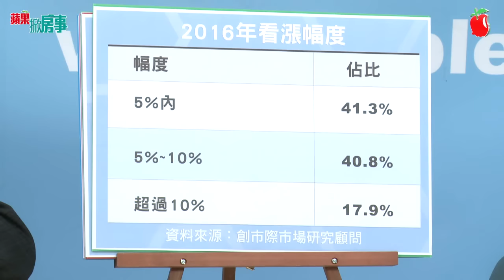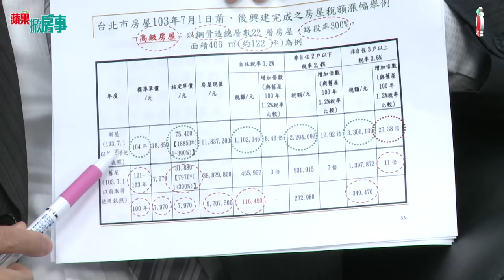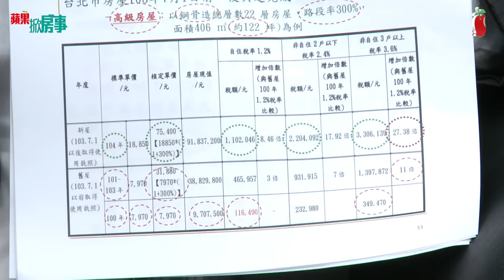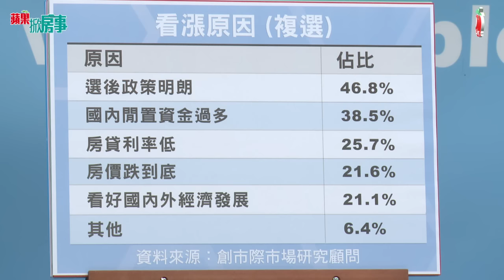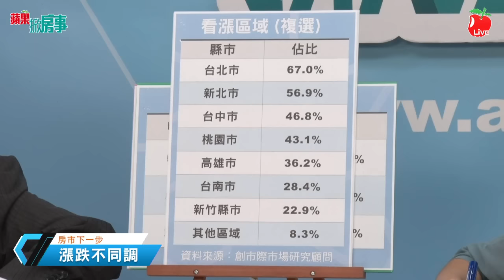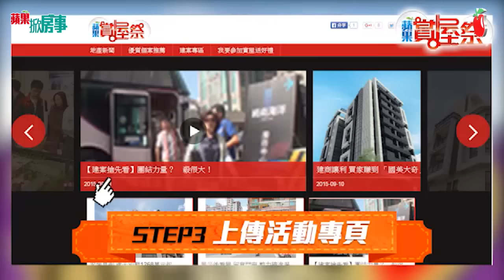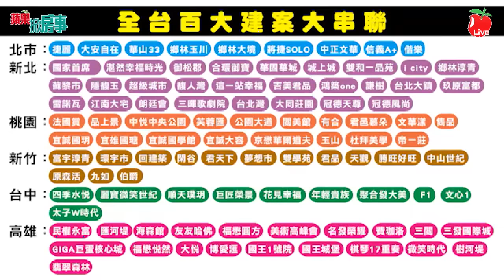【蘋果Live】蘋果掀房事第三十五集之三：漲跌不同調